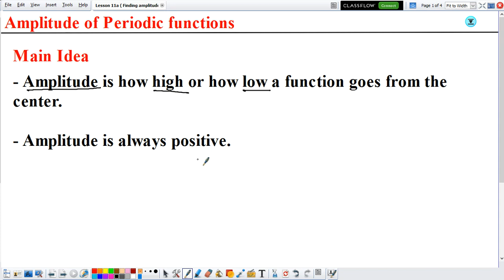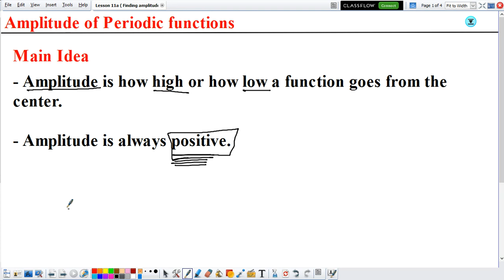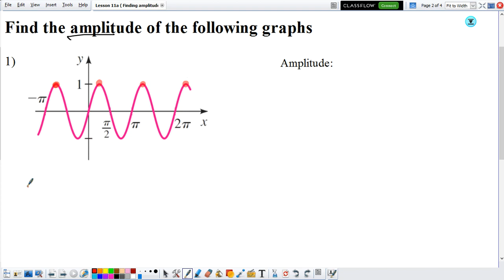Finding Amplitude in Periodic Functions